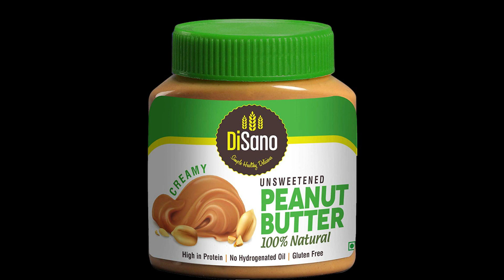Disano Peanut Butter | High Protein | No Hydrogenated Oils | Creamy Unsweetened | Benefits | Review